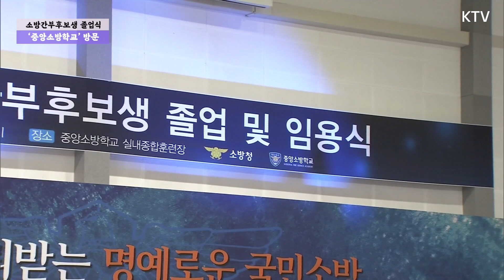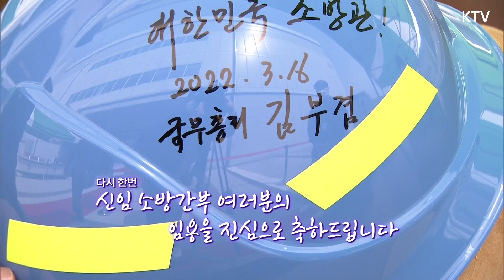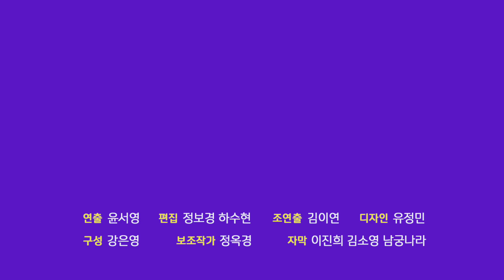선서! 국가를 수호하고 국민의 생명을 지키는 현장으로 출동!! 21년 만에 참석한 국무총리?! 제27기 소방간부후보생 졸업 및 임용식 김부겸 총리 축사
3월 16일, 충남 공주시 중앙소방학교에서 진행된
제27기 소방간부후보생 졸업 및 임용식을 찾은
김부겸 국무총리

국민을 지키는 현장으로...
엄청난 임무가 주어진 30명의 소방관!

한 명, 한 명 계급장을 달아주고
우수 성적 후보생 시상은 물론
축사로 축하의 마음을 전한 김부겸 총리!
(feat. 명예소방관 출신)

자랑스러운 소방간부후보생들의 졸업 및 임용식!
그 현장, 영상으로 만나보세요~